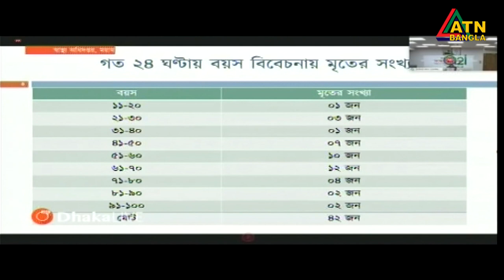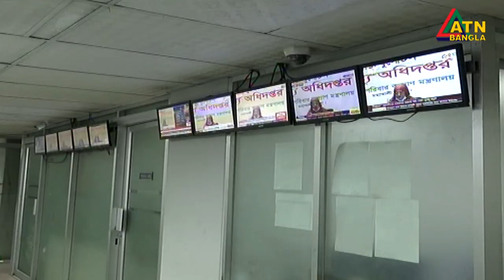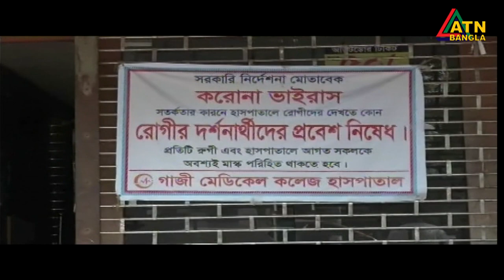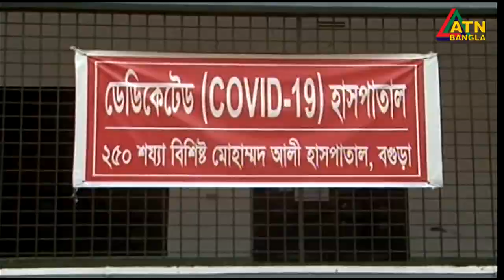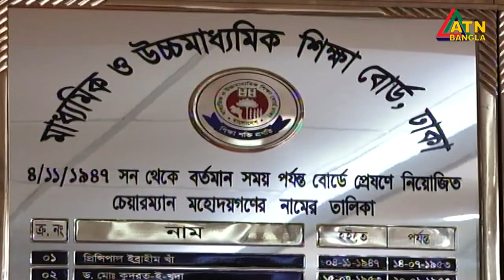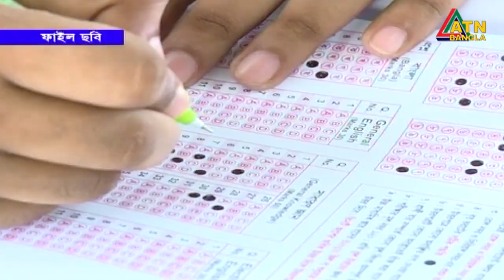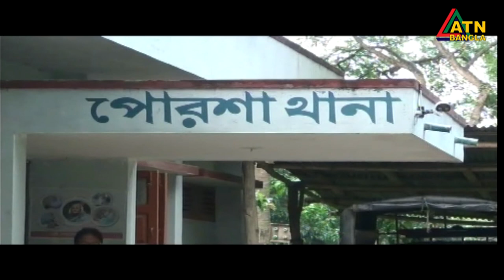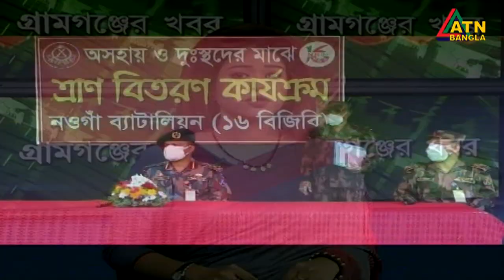এটিএন বাংলা গ্ৰামগঞ্জের সংবাদ | 08.06.2020 | ATN Bangla Gramgonjer News